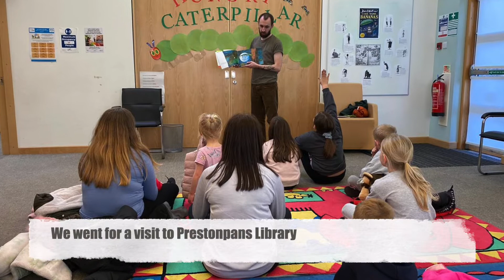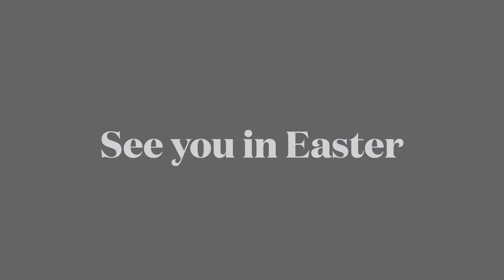PSG Lunch Club February 2022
We ran successful lunch clubs in both PSG and Faside over the February holidays. Take a look at video for yourself with all the smiling faces.

A massive thank you to Radio Forth Cash for Kids, East Lothian Council, East Lothian Play Association (ELPA), East Lothian Council Outdoor Learning Service and East Lothian Library Services for their ongoing support.

A full evaluation report will be available in the next two weeks and as we start to plan our Easter programme.